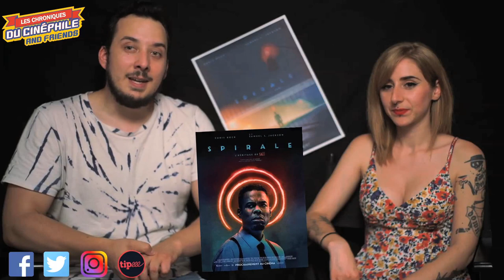LCDC - Spirale : l'héritage de Saw (feat Marie Mazzante)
Chronique critique sur la sortie d'un projet que l'on attendait pas forcément, dans le sens ou franchement, il semblait de moins en moins imaginable de découvrir un tel objet au cinéma, "Spirale : l'héritage de Saw"